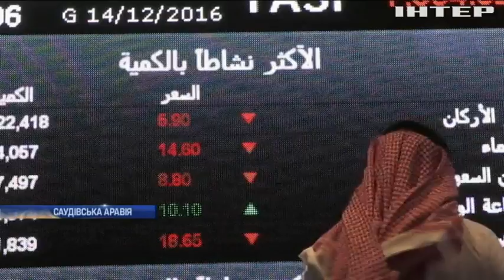Ціна на нафту може побити всі рекорди - експерт